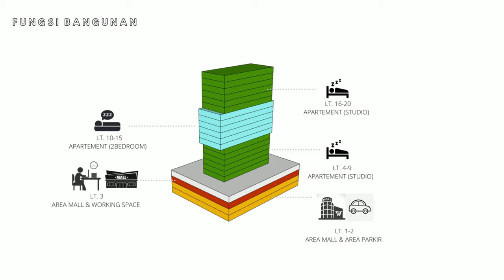HIGH RISE BUILDING || KELOMPOK 5 || STRUKTUR 3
UNIV. WARMADEWA

DOSEN PENGAMPU :
I WAYAN WIDANAN, S.T ., MPM
I PUTU HARTAWAN, S.T .,MT

KELOMPOK 5 :
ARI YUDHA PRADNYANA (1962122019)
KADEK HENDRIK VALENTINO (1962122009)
I GD SOEMANTARANATHA EKA P. (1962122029)
I NYOMA ARYA MAHENDRA  (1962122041)
KOMANG RESTU DARMA PRAYOGA  (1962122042)
I WAYAN DHYANA PUTRA   (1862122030)

ARSITEKTUR REG.B